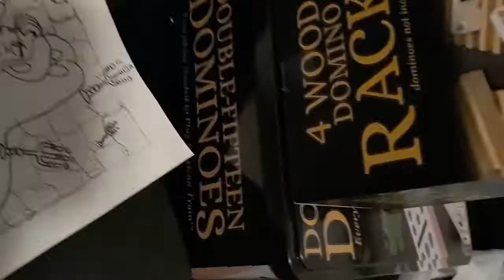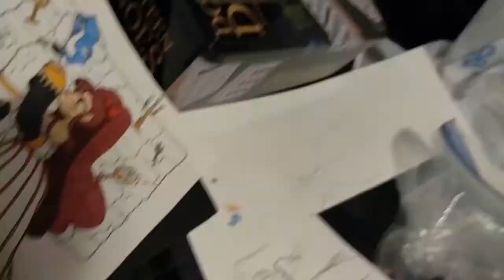OC Speedpaint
My first Youtube upload~. I'm home bound due to medical problems, and I figured - I love art, why not? I know there's a lot of problems with this - so I hope to get better at editing and art in general, so this will be a fun journey.